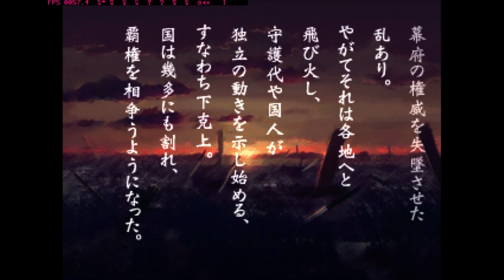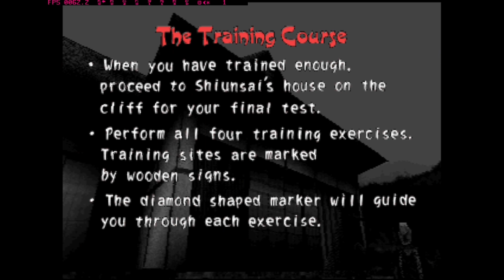Tenchu 2 Birth of the stealth assassins: Rikimaru lvl 0 [GP]